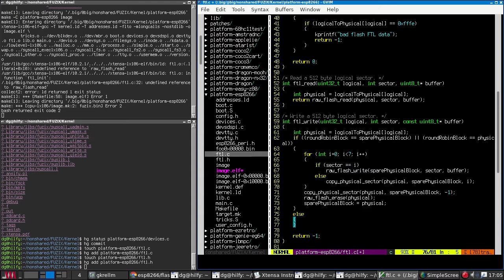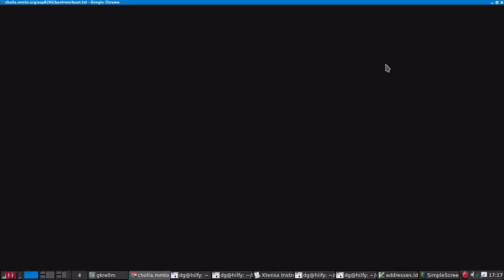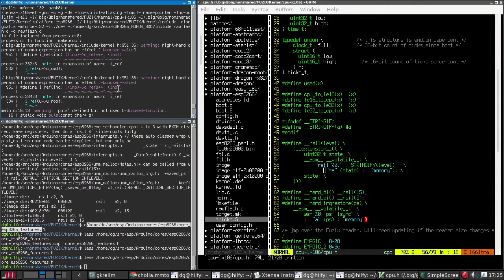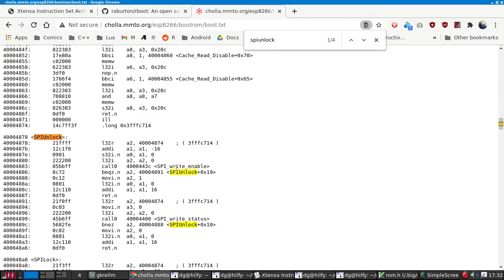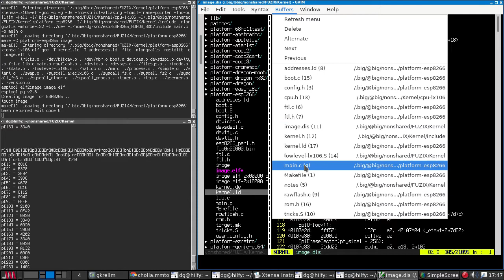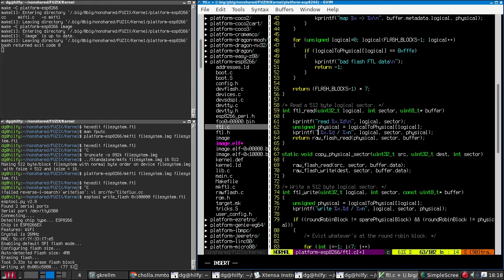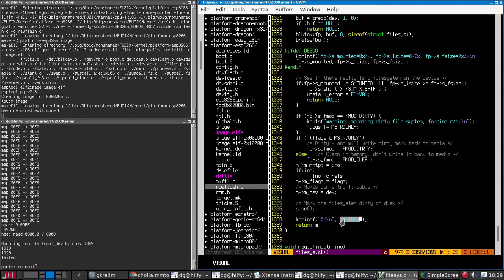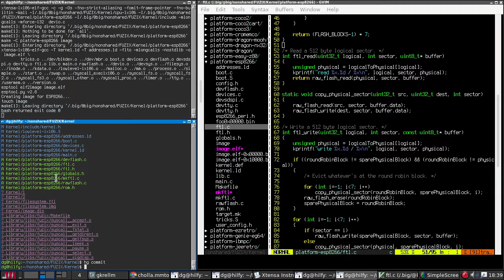Hjalfi ports Fuzix to the ESP8266: #3: FTL and putting a filesystem on the internal flash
In whch yr hmbl svt continues to work on the Fuzix port to the ESP8266.

Giving up (for now) on using an SD card for storage, I instead work on putting a filesystem on the internal flash. As this is a raw flash device, some form of FTL is needed, so I write a simple one and make it work.